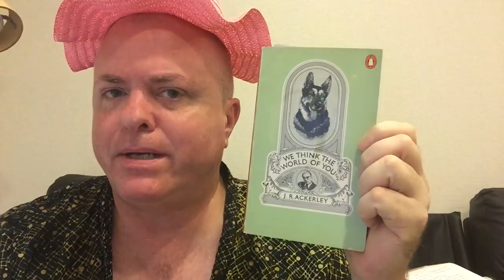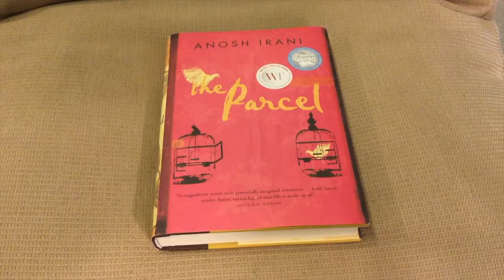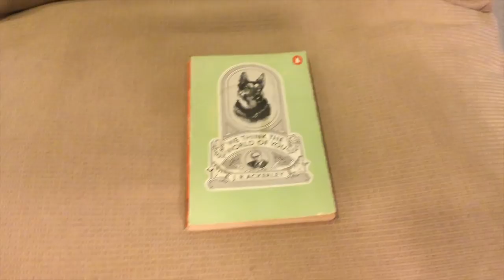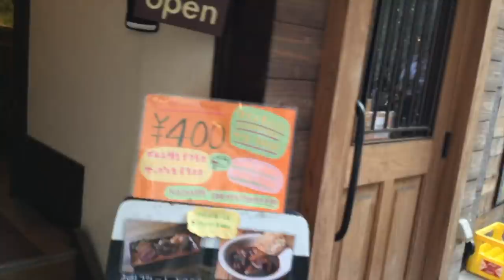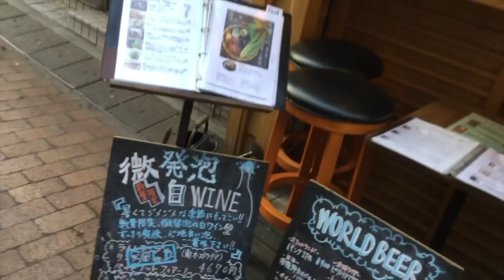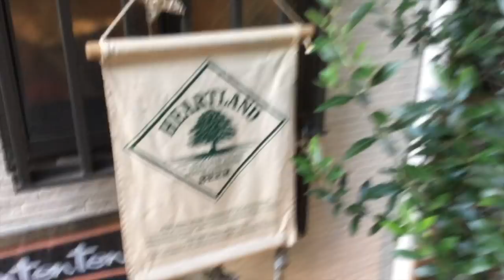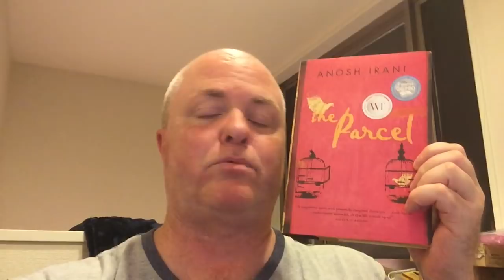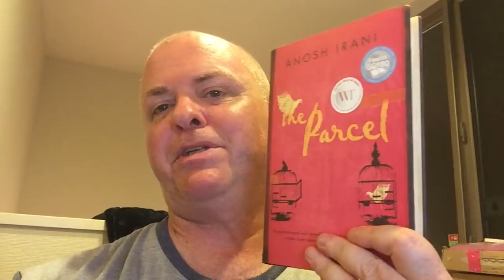BookTubeAThon - Day 3 VeeLog